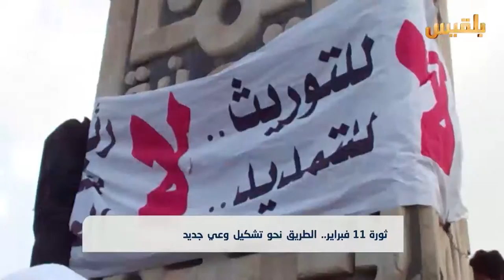ثورة 11 فبراير.. الطريق نحو تشكيل وعي جديد | تقرير: عبد الرقيب الأبارة